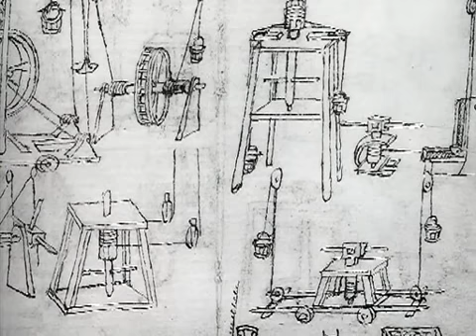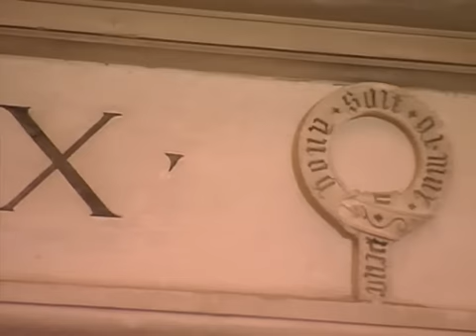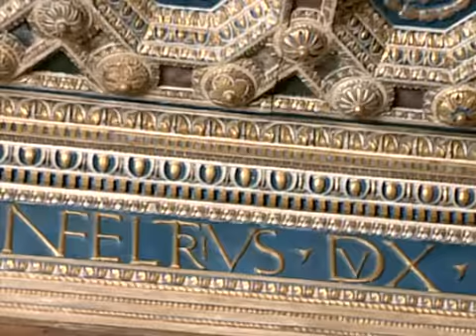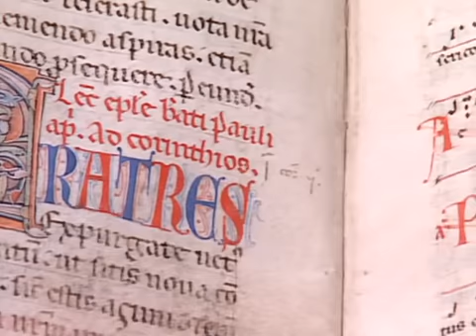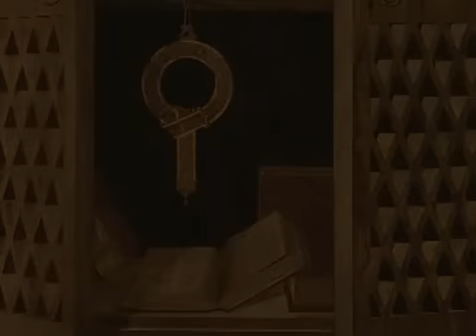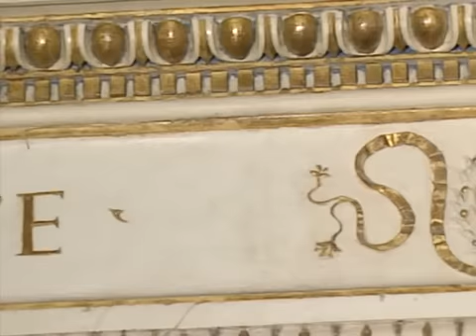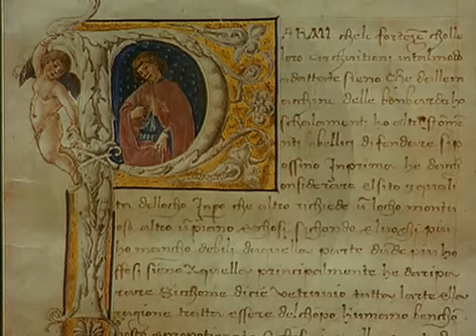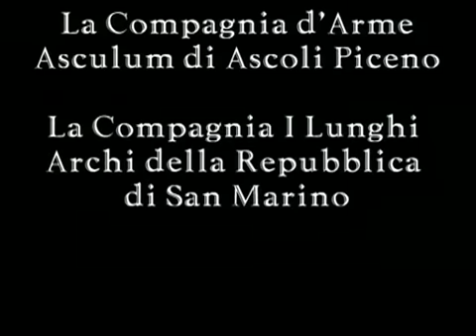Il Rinascimento - Federico da Montefeltro